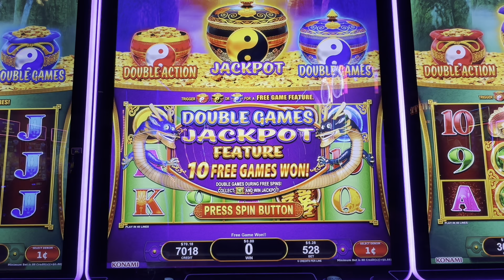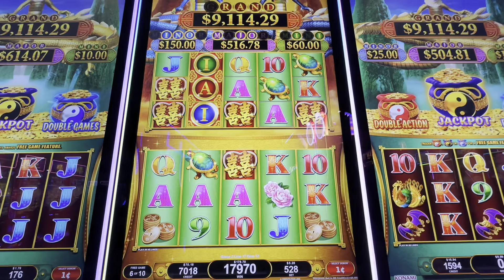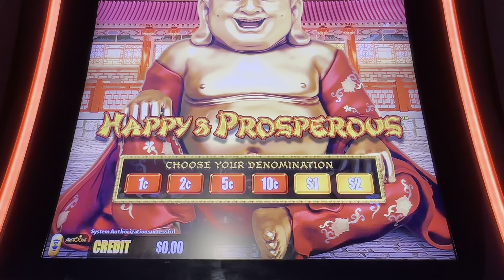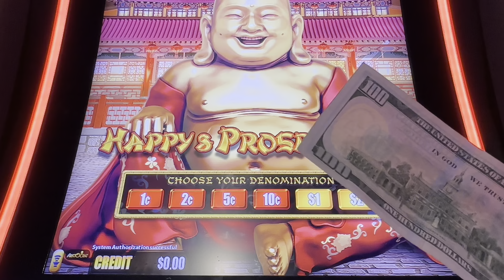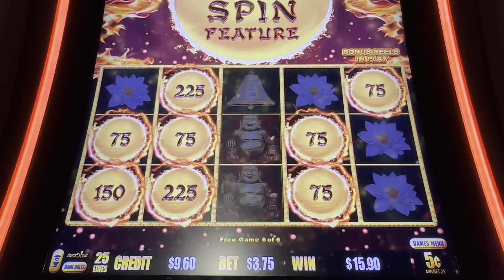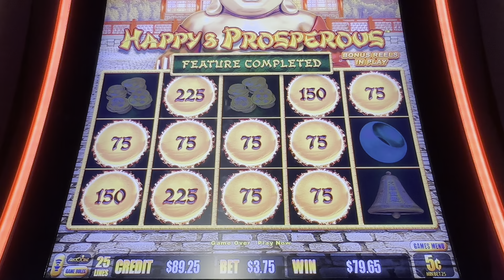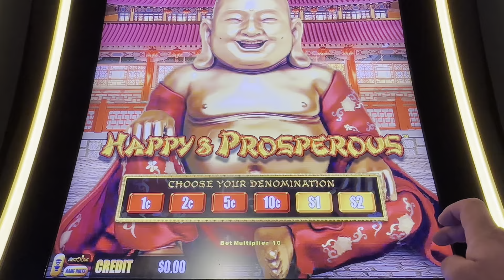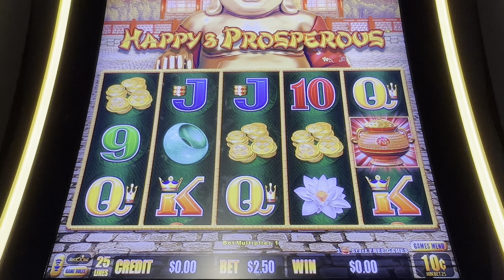Jugando estas 2 maquinas vamos aver como se portan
About:
Videos de casino en español.